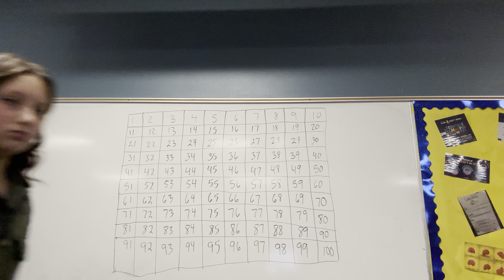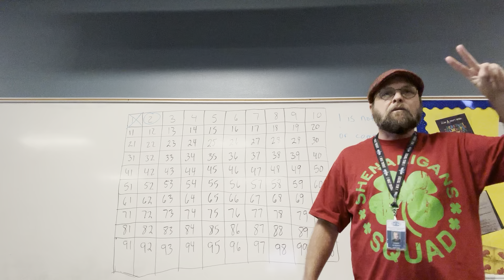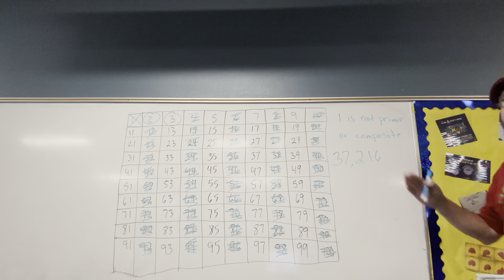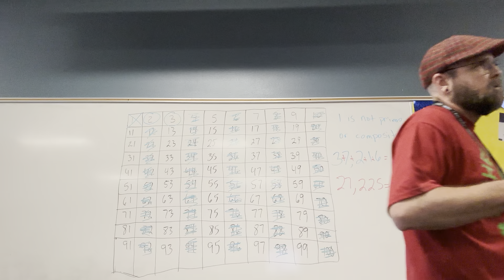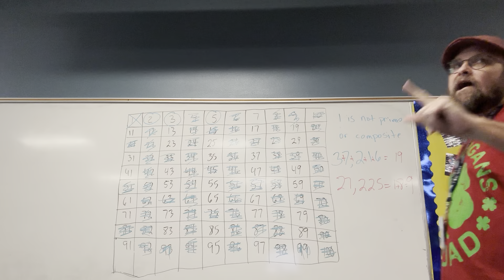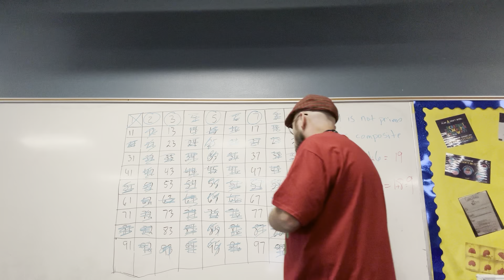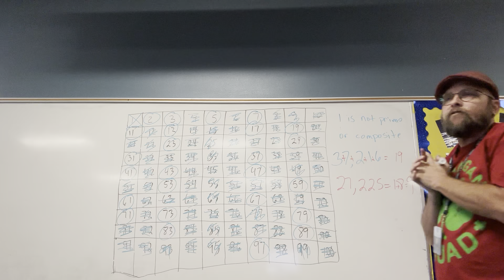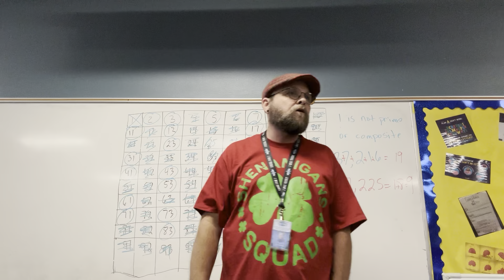2023-09-14 Sieve of Eratosthenes